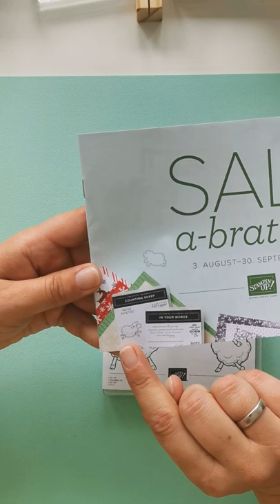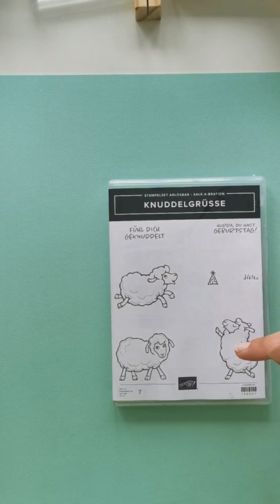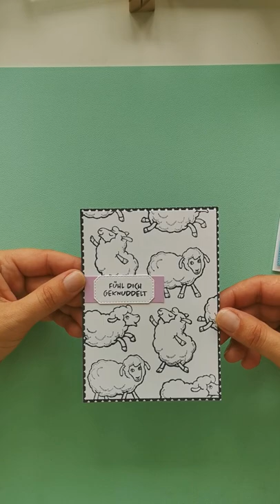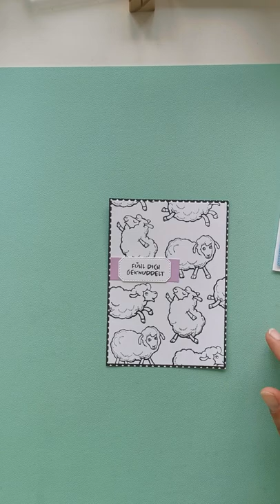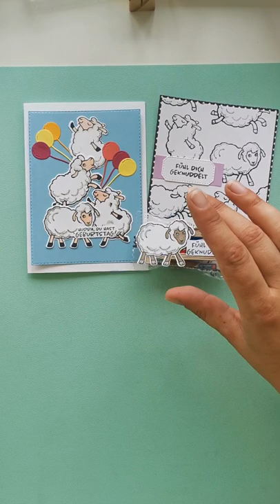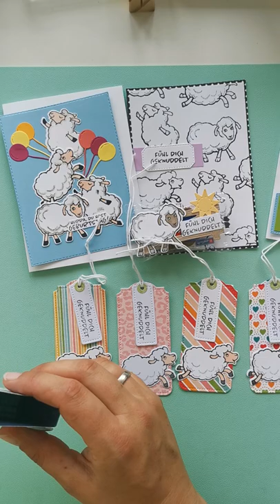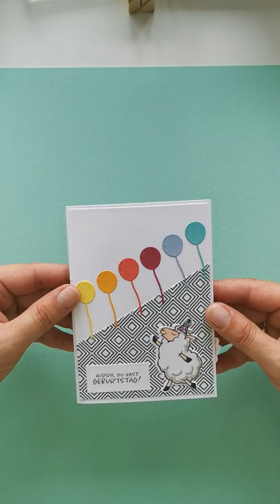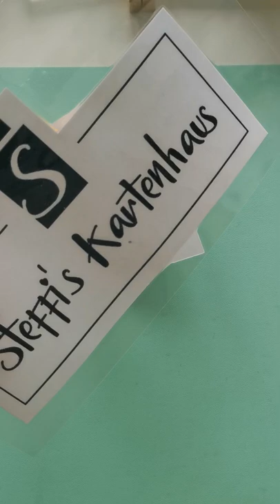WERBUNG Knuddelgrüße Counting Sheep Stampin up Sale-A-Bration Projekte Anleitung 3D. Popup Karte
Werbung Hallo heute stelle ich dir das Stempelset Knuddelgrüße mit Stanzen aus der Sale-A-Bration von Stampin Up die ab 3. August startet. Dich erwarten viele Projekte und eine Anleitung für eine 3D Pop-Up Karte.

alle benötigten und verwendeten Produkte kannst du über mich bestellen.